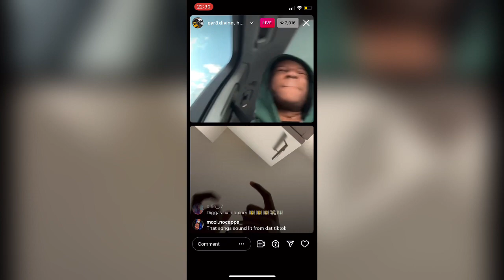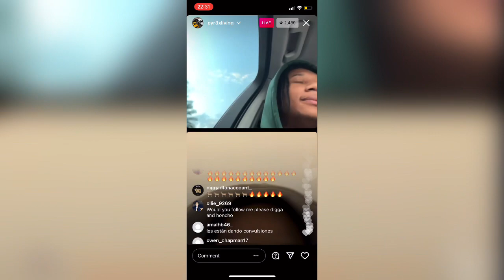Digga D previews new song on live (upcoming album)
Digga d goes live with hunch cgm and previews a new song on Instagram live and shares music with all his fans